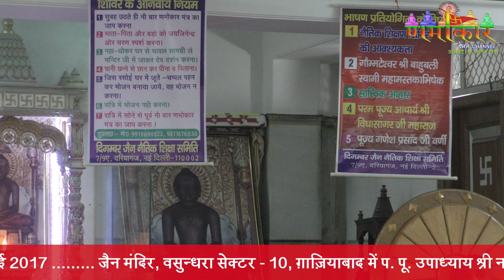21 मई 2017 | शिलन्यास समारोह | वसुन्धरा, ग़ाज़ियाबाद | नयन सागर जी | Namokar Jain Channel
21 मई 2017 जैन मंदिर, वसुन्धरा सेक्टर - 10, ग़ाज़ियाबाद में प. पू. उपाध्याय श्री नयन सागर जी महाराज के पावन सानिध्य में संत निवास एवं औषधालय भवन का भव्य शिलन्यास समारोह का भव्य कार्यक्रम सम्पन्न हुआ । आयोजक - श्री दिगम्बर जैन मंदिर समिति (रजि.), वसुन्धरा, ग़ाज़ियाबाद (प्रस्तुति - णमोकार चैनल)

Namokar Channel ONE DAY FACILITY -

णमोकार चैनल द्वारा 1 दिन में करायी गयी रिकॉर्डिंग में मिलने वाली सुविधाएं इस प्रकार हैं ।

1. कार्यक्रम की बुकिंग होने पर कार्यक्रम की सूचना चैनल पर हर आधे घण्टे में प्रसारित की जायेगी ।

2. आपका कार्यक्रम FULL HD QUALITY में रिकॉर्ड किया जायेगा । कार्यक्रम दिन-रात पूरा शूट किया जाएगा । साथ ही कार्यक्रम का आपको बाद मे पूरा मास्टर फुटेज दिया जाएगा । जिसे आप किसी अन्य चैनल पर भी चलवा सकते हैं ।

3. कार्यक्रम में 4k Level Camera का Use होगा । जिसमे Photography + Videography आप दोनो भी करवा सकते हैं ।

4. आपको कार्यक्रम की छोटी~छोटी Clip बनाकर Whats app पर दी जायेंगी । जो उन क्लिप्स को देखेंगे ।
इस माध्यम से हमारा कार्यक्रम जैन धार्मिक सभी ग्रुप में पहुंचेगा ।

5. You tube आदि World wide Server पर आपका पूरा कार्यक्रम Full HD Quality में अपलोड किया जायेगा । जिसे आप देखने के साथ~साथ डाउनलोड भी कर सकते हैं । साथ ही ये कार्यक्रम आपका life time अपलोड रहेगा । जिसे आप कभी भी और कहीं भी देख सकेंगे ।

6. हमारी णमोकार चैनल की Web Site जिससे अभी तक पूरे देश-विदेश में इंटरनेट के माध्यम से लगभग 32 लाख लोग जुड़ चुके हैं । जिसे आप हमारी
पर भी जाकर चैक कर सकते हैं । आप अपना कार्यक्रम उस पर भी देख सकेंगे ।

7. साथ ही हमारे चैनल की Mobile Apps भी बनी हुई है । उस पर भी आपका पूरा कार्यक्रम अपलोड किया जायेगा । जिसके द्वारा हमारे सभी दर्शक और आप सब बहुत ही सुलभता से कार्यक्रम का आनंद ले सकेंगे ।
Mobile Apps on Google Play Store -
Type - Namokar Film Media

8. णमोकार face book के माध्यम से भी आपके कार्यक्रम का पूरा प्रचार करेगा ।

Namokar Channel Face Book Page -
Type - Namokaar Channels Pvt. Ltd.

9. साथ ही हम आपको कार्यक्रम की एडिट की हुई 25 Dvd  बनाकर देंगे । एक Dvd में आपका पूरा कार्यक्रम होगा । जिसे आप अलग-अलग लोगो में बाँट सकते हैं।

One Camera Setup - 7,500
Two Camera Setup - 11,000
(+Out of Delhi Conv.)

विशेष सुविधा - जितने भी लोग कार्यक्रम में सम्लित होंगे । उन सभी के आपके सहयोग से whats app नम्बर लिए जाएंगे । साथ ही जिन लोगो की आप हमे Contact List देंगे । उन सभी तक कार्यक्रम whats app, you tube आदि इंटरनेट माध्यम से पहुंचाया जाएगा ।

(यदि आप इसके अतिरिक्त आप अन्य कोई सुविधा चाहते हैं तो हम उसे अपनी ओर से पूरा करने का सम्पूर्ण प्रयास करेंगे ।)

Presented By - Namokaar Channels Pvt. Ltd.